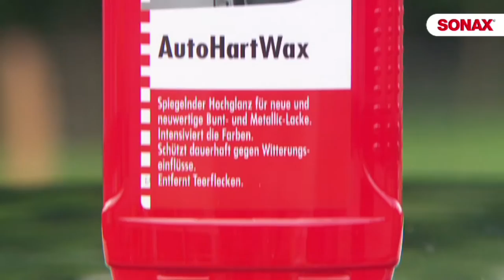SONAX | Lack Reiniger by GÖHRUM Fahrzeugteile GmbH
SONAX | Lack Reiniger

EIN TEIL DES ERFOLGS:
- Handelstreue
- klare Sortimentspolitik

GÖHRUM Fahrzeugteile GmbH
Ulmenstr. 19
71069 Sindelfingen